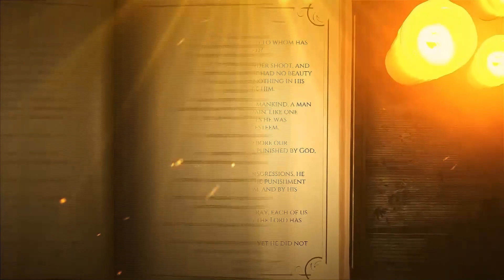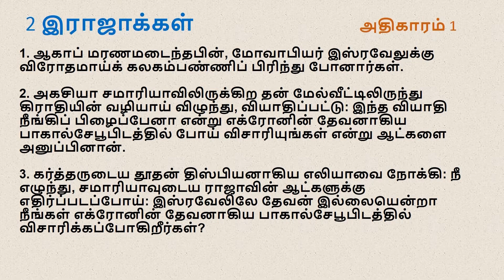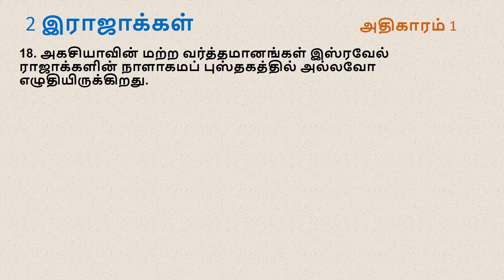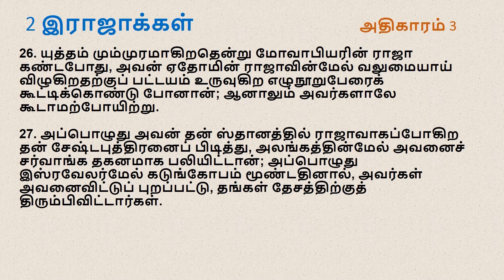Bible reading (Old Testament) (01.11.2024, 6:00pm to 6:30pm)